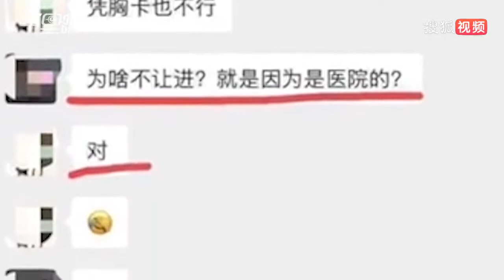【河南】抗疫护士下班回小区遭阻拦：医务人员禁止入内 怕携带病毒回来